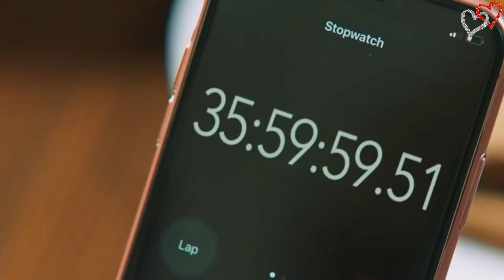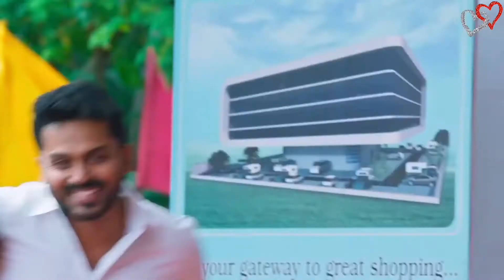ලස්සන සිංදු 2020